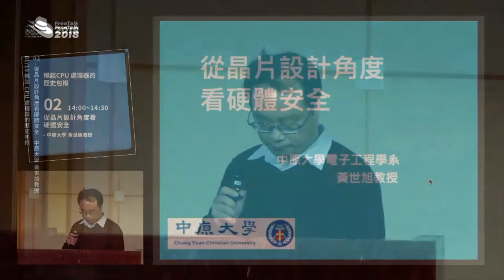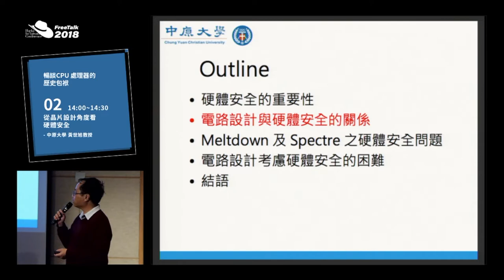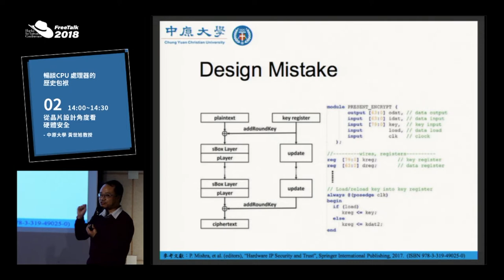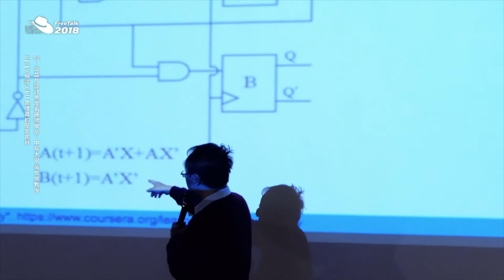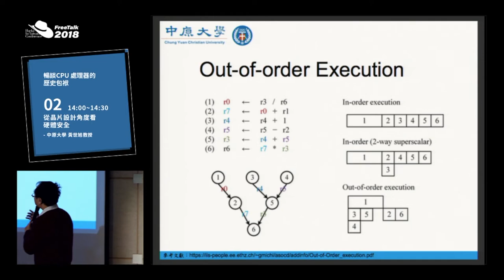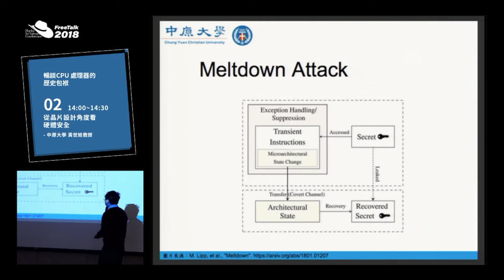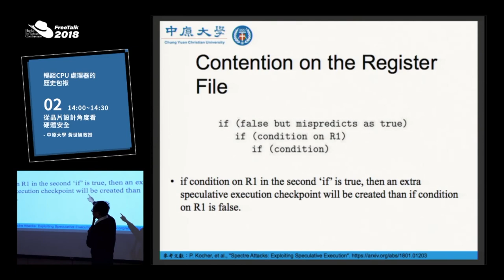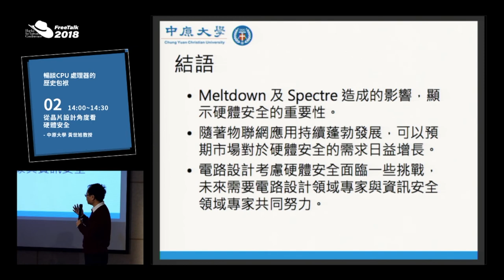HITCON FreeTalk 20180119:02-從晶片設計角度看硬體安全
議程表:
12：50 - 13：20 報到
13：20 - 13：30 開場
13：30 - 14：00 Spectre & Meltdown 漏洞原理說明與 POC 剖析（講師：Bletchley）
14：00 - 14：30 從晶片設計角度看硬體安全（講師：中原大學 黃世旭教授）
14：30 - 15：00 下午茶交流
15：00 - 15：30 Spectre & Meltdown 漏洞的修補策略與 risk mitigation（講師：gasgas）
15：30 - 16：00 詭譎多變威脅下的資安應變與治理（講師：林宏嘉協理）
16：00 - 17：00 Panel Discussion